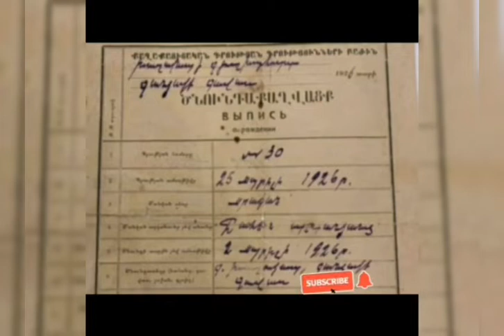խորհրդային ադրբեջանում ՀԱՅԵՐԵՆԸ պետական լեզու էր/Artsakh Armenia/Հիշիր պատերազմը/Armenia/Arm Kids TV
Բաժանորդագրվեք եւ հետեւեք իմ ալիքին🇦🇲🇦🇲🇦🇲✊
Բարի դիտում❤💙🧡